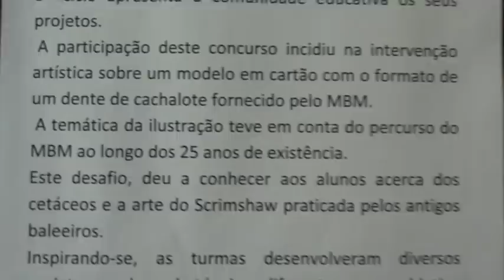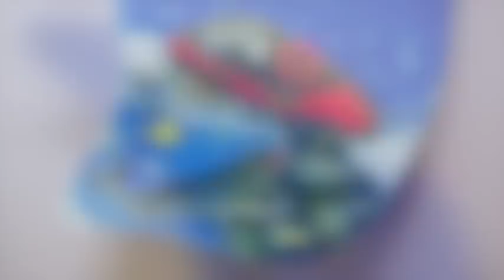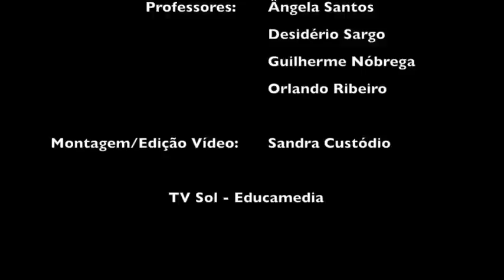TV escola - EBS da Ponta do Sol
"Dentes do Ofício" - Desafio Escolar feito pelo Museu da Baleia, executado pelas turmas de PCA de 3º ciclo da Escola Básica e Secundária da Ponta do Sol.